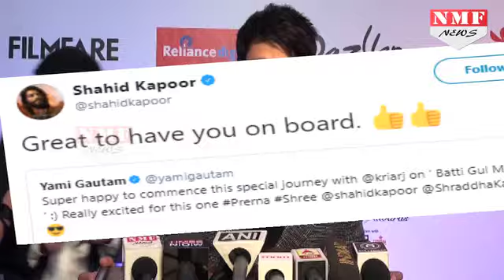Shahid की Next Film की ये Actresses, Kaabil हैं या नहीं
Post Padmavati, Shahid Kapoor came on board to star in Toilet– Ek Prem Katha director Shree Narayan Singh’s next directorial, Batti Gul Meter Chalu. Though speculations have been rife around the lead actress, another cast member has been announced.Kaabil actress Yami Gautam has been roped in for Batti Gul Meter Chalu alongside Shahid Kapoor.